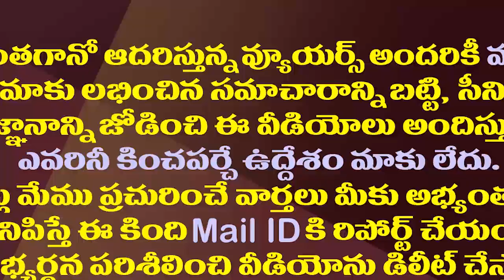తమ్ముడూ అంటూనే పవన్ ను ఏకేసిన కేఏ పాల్| KA Paul Sensational Comments on Pawan Kalyan and Chandrababu